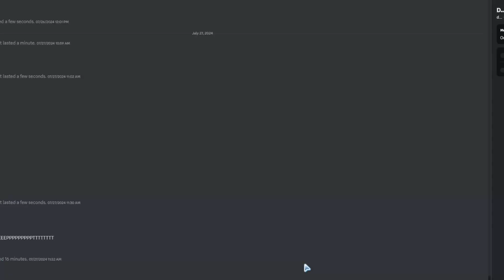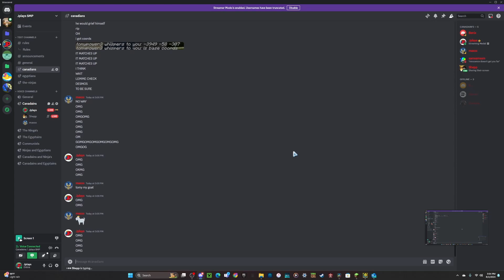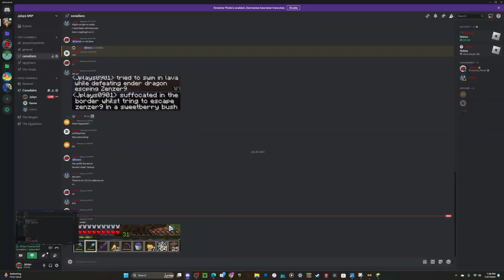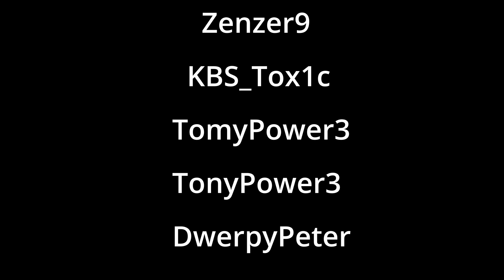We Trapped the JPlaysSMP's BEST PLAYER | The Jplays SMP Season 1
The Final episode of season one...
My Channel @jplays0901
Sorry that is was so short season two will be longer :)